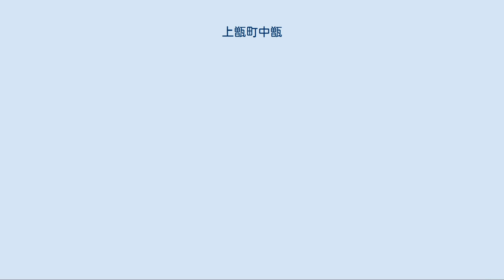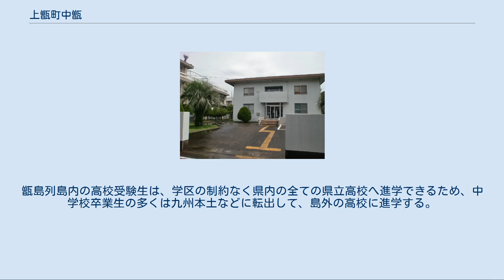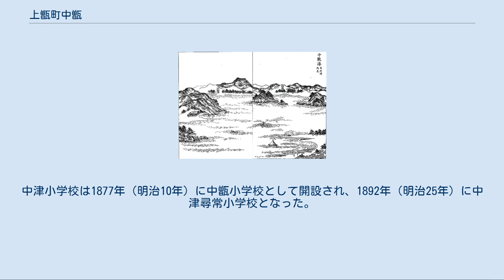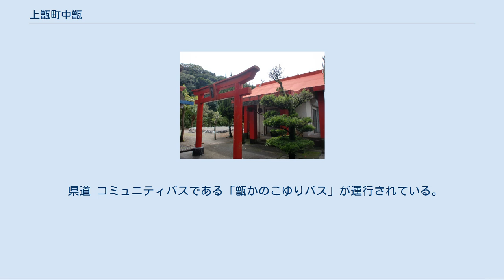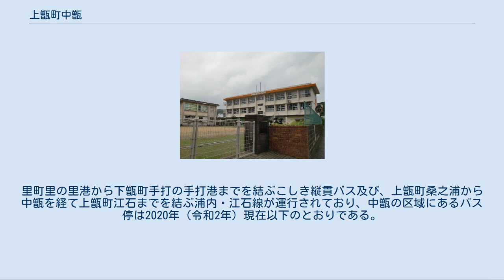上甑町中甑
日本 」 鹿児島県 」 薩摩川内市 」 上甑町中甑 中甑の中心部 上甑町中甑（かみこしきちょうなかこしき）は、鹿児島県薩摩川内市の大字。
旧薩摩国甑島郡甑島郷中甑村、甑島郡上甑村大字中甑、薩摩郡上甑村大字中甑。
「上甑村郷土誌」によると1977年（昭和52年）時点での面積は13.46Km2である。
 甑島列島に属する上甑島の南部に位置しており、2004年（平成16年）の市町村合併までは上甑村の村役場が置かれ上甑村の中心部であった。
 薩摩川内市の西部に浮かぶ甑島列島北部の上甑島の南部に位置している。
字域の北方には上甑町小島及び上甑町瀬上、南方には上甑町江石、南西方には上甑町平良（中甑島）、東方には上甑町中野、里町里にそれぞれ隣接している。
 茶ノ木、野林、下町、村町、横町、中町、新町の地区があり、茶ノ木、野林、村町は郷士が居住していた区域であり麓と呼ばれる。
横町、中町、新町は浜と呼ばれる。
中甑港の周辺には薩摩川内市立中津小学校、薩摩川内市立上甑中学校、薩摩川内市役所上甑支所や甑島簡易裁判所、薩摩川内警察署甑島幹部派出所がある。
2004年の市町村合併前は上甑村役場があり、上甑村唯一の中学校である上甑中学校が所在しており、上甑村の中心部であった。
合併後は薩摩川内市役所上甑支所となり、上甑地区の中心部となっている。
 中甑という地名は『上甑村郷土誌』によると詳細な由来は不明であるが、甑島で最も平地が広く田地も多くあり、江戸期には甑島郷の地頭屋敷が置かれていたことにより、甑島の中心地になっていたことに由来しているのではないかと推測されている。
 2015年（平成27年）3月16日に甑島列島の区域を対象とした国定公園として「甑島国定公園」が指定された。
集落を除いてほぼ全域が国定公園の区域に含まれており、2015年（平成27年）3月16日の鹿児島県告示「甑島国定公園区域内における特別地域の指定」により一部が特別地域に指定された。
 上甑町中甑には鹿児島地方気象台管理の「中甑地域気象観測所」（位置）が設置されている。
中甑気象観測所における気象記録は以下のとおりである。
 『角川日本地名大辞典』によれば、上甑町中甑の小字は以下のとおりである。
村高は「三州御治世要覧」では252石余、「旧高旧領取調帳」でも252石余であった。
 江戸時代の測量家である伊能忠敬が著した「九州東海辺沿海村順」においては中甑村の家数は59軒であったと記載されている。
 甑島郷の統治を行う役所である地頭仮屋は甑島列島に3か所（里、中甑、手打）に置かれており、そのうちの1か所は中甑村の現在の薩摩川内市立中津小学校の場所に置かれた。
また港の監視を行う遠見番所、津口番所、火見番所が置かれていた。
 江戸時代後期に薩摩藩が編纂した地誌である『三国名勝図会』では中甑港について以下のように記述している。
 中甑港 上甑村中甑にあり、海灣を港とす、南に地嘴斜に港口を擁抱して、港形奇なり、此港甑島中頗る幅湊の處なり、唐船漂着の時も、この港に泊繋す、 —三国名勝図会第三〇巻 1878年（明治11年）には大区小区制が施行され、甑島は第25大区に属し、1884年（明治17年）には中甑村ほか7村の連合戸長役場が中甑村に置かれた。
1885年（明治18年）には上甑島麓郵便局（中甑郵便局の前身）が設置された。
 1889年（明治22年）に町村制が施行されたのに伴い、上甑島及び中甑島の全域にあたる中甑村、中野村、江石村、平良村、小島村、瀬上村、桑之浦村、里村の区域より上甑村が成立し、それまでの中甑村は上甑村の大字「中甑」となった。
1892年（明治25年）には下甑村大字手打（現在の下甑町手打）に置かれていた甑島分署が中甑に移転。
1899年（明治32年）には川内区裁判所上甑出張所が置かれ、1948年（昭和23年）には甑島区検察庁が置かれた。
 1999年（平成11年）4月2日に公有水面...